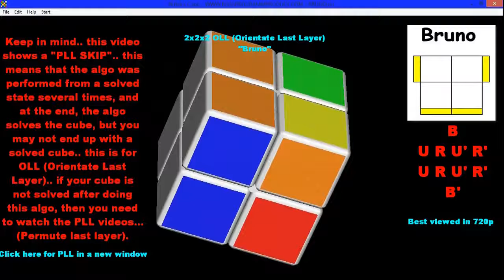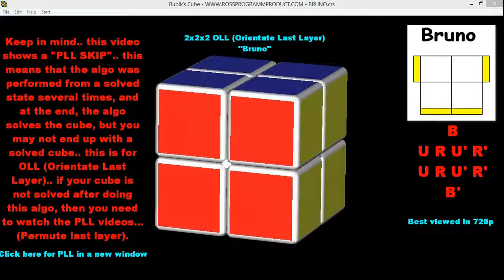Mas Que Cubos - Cubo Rubik 2x2x2 #4 | El Friki de los Cubos